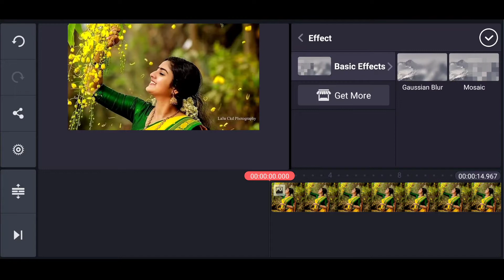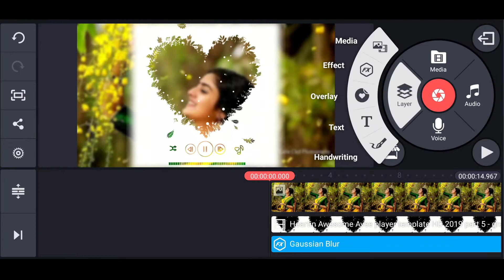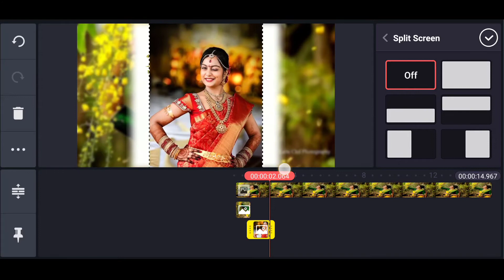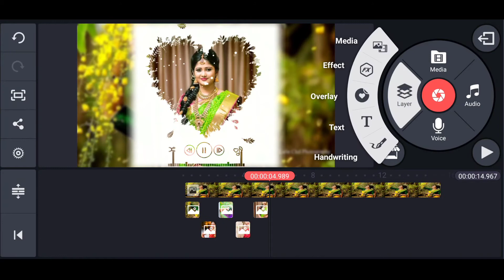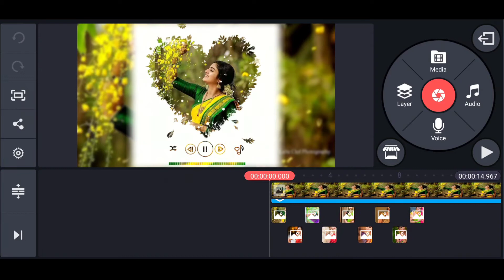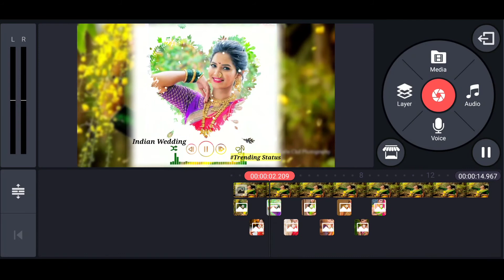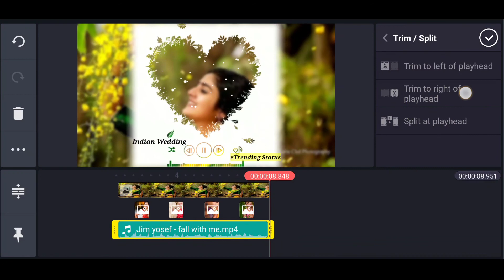KineMaster New Love Template Video Editing | Love Template Download Link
KineMaster New Love Template Video Editing | Love Template Download Link | How To Make Trending WhatsApp Status Video

1) My Smartphone
2) My Microphone
3) My Studio Light
4) My DSLR Camera
5) My Tripod
6) My Laptop

USE MATERIAL IN THIS VIDEO

(c)Note:- Some Images , Music ,Videos, Graphics Are Shown in This Video May Be Copyrighted To Respect Owner ,Not Mine.